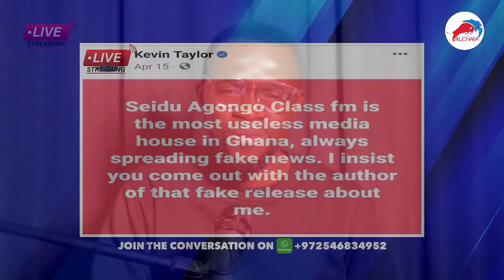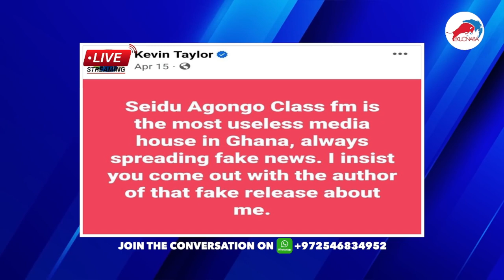POLICE ARREST TWO PEOPLE IN CONNECTION WITH ATTACK ON A RADIO PRESENTER IN TAMALE